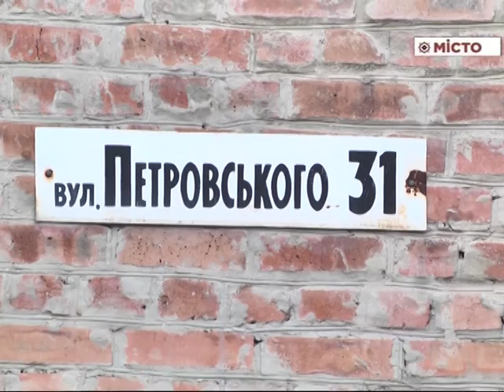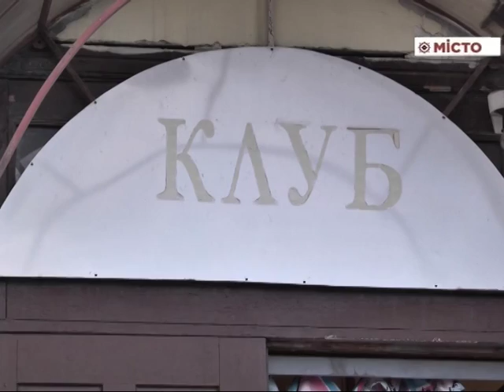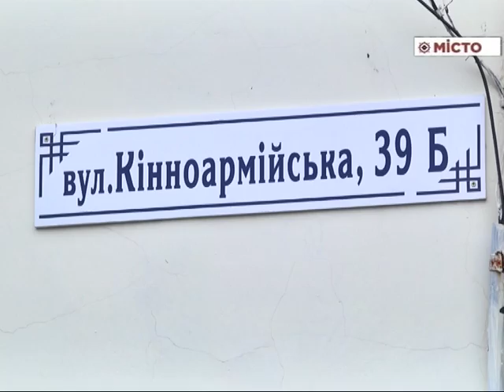Зустріч А Матковського мешканцями щодо перейменування